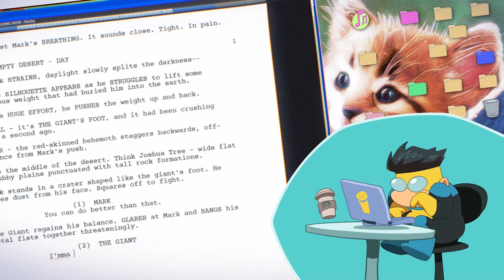Invincible Season 3 Teaser Prime Video February 2025 Release Date